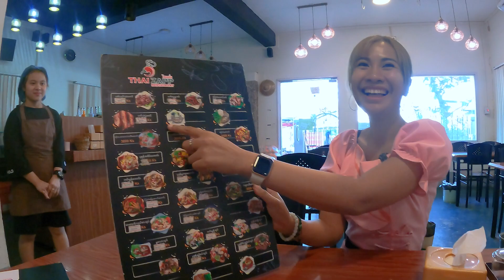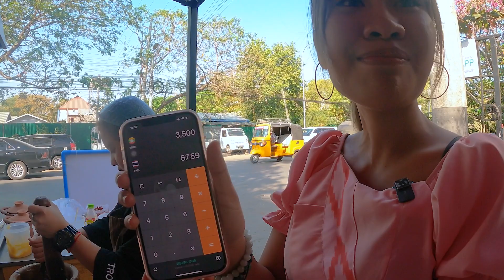ร้านอาหารไทใหญ่ในพม่า 🇲🇲 เมืองมัณฑะเลย์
EP.45 ร้านอาหารไทใหญ่ในพม่า 🇲🇲 เมืองมัณฑะเลย์

กลุ่มสาธารณะ สมาชิก 2.1 ล้าน คน

ช่อง YouTube TripTH :    / tripth
**อย่าลืมกดติดตามแบบรายการโปรด เห็นโพสก่อน จะได้ไม่พลาดที่เที่ยวสวยๆ ที่พักชิคๆ และรางวัลดีๆ จากทีม TripTH ทริปไทยแลนด์ กันน๊าา ^__^